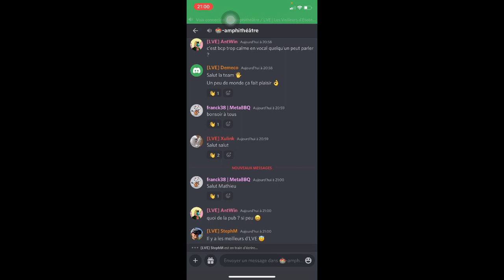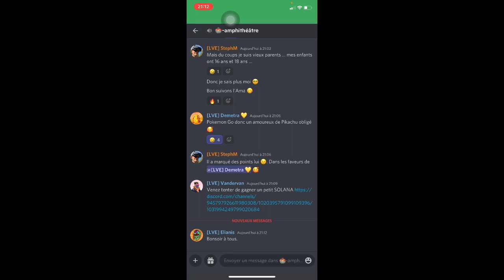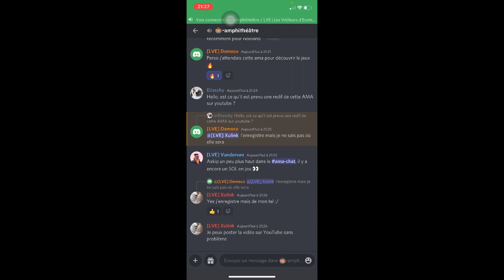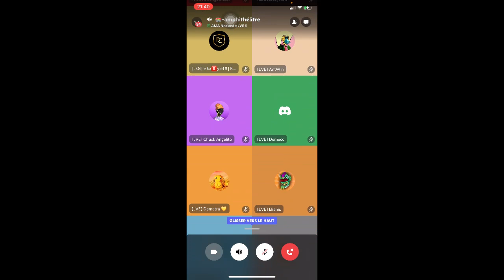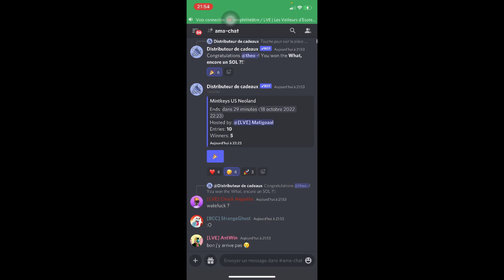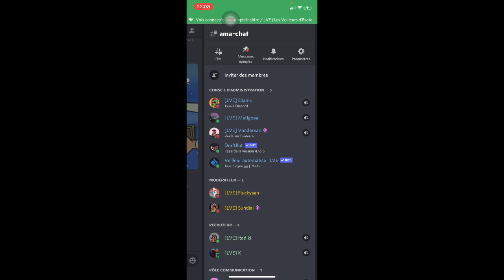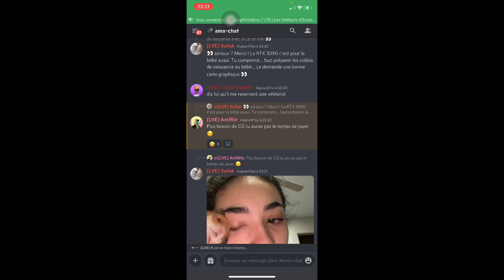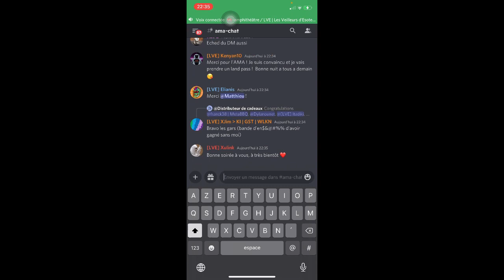AMA Neoland X LVE